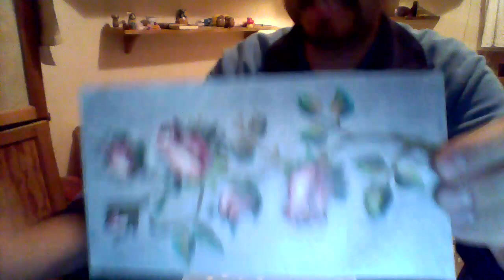przybysze z matplanety odcinek 478 róża na srebrnym obrazku